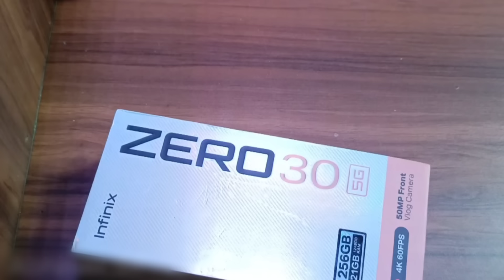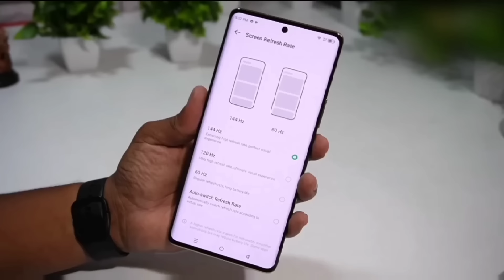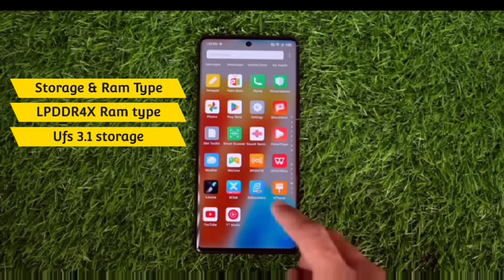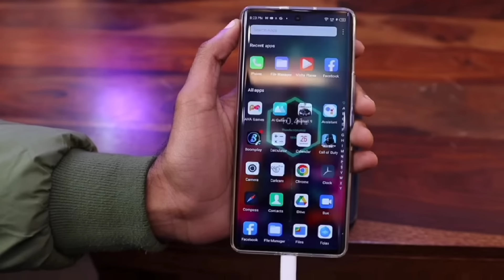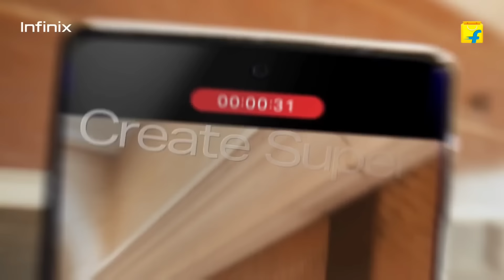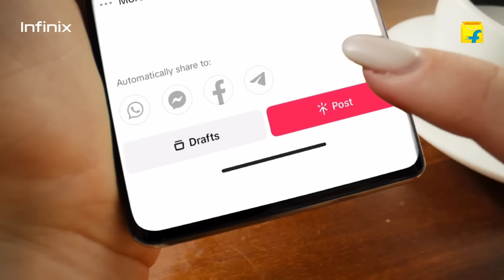infinix zero 30 5g unboxing & confirm India price l infinix zero 30 5g full review l infinix zero 30